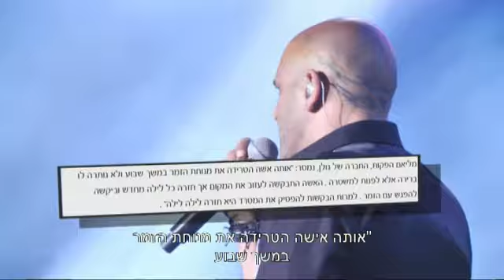מפחיד: מי הסטוקרית של אייל גולן?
רגע לאחר הפרידה מרוסלנה, אייל גולן מתמודד עם פרשה חדשה - חדשות הבידור